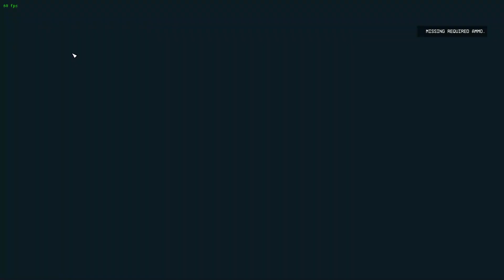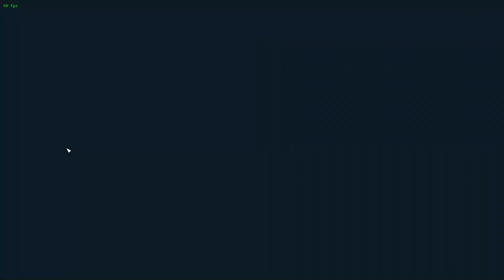Starfield Gameplay - RTX 3060 Ryzen 5 5500 @ Medium Settings 60fps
Starfield Gameplay - RTX 3060 Ryzen 5 5500 @ Medium Settings 1080p60fps

Not a benchmark u dumbo

DLSS Mod On - Preset D - Sharpness  0.8
VSync OFF
Medium Preset settings